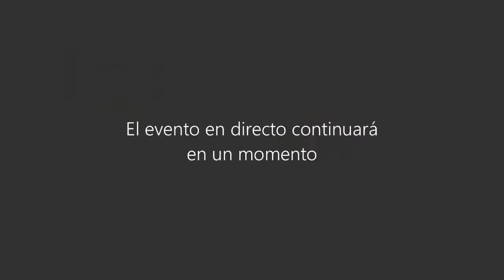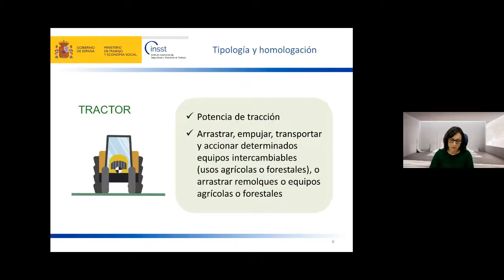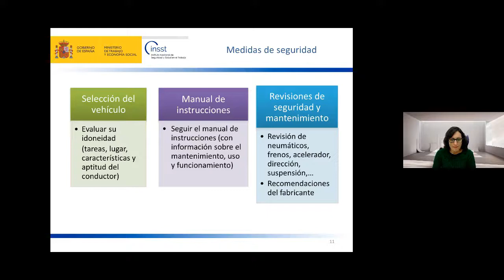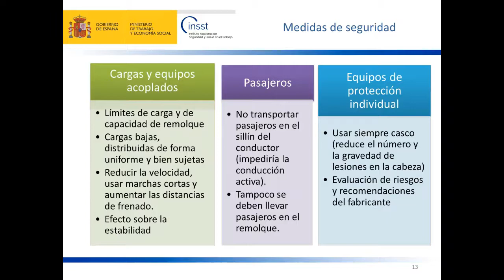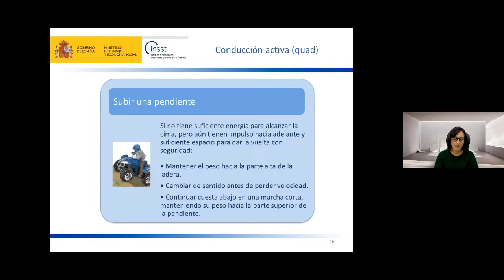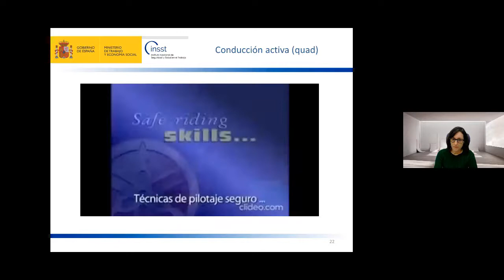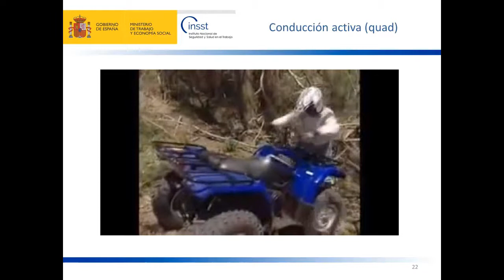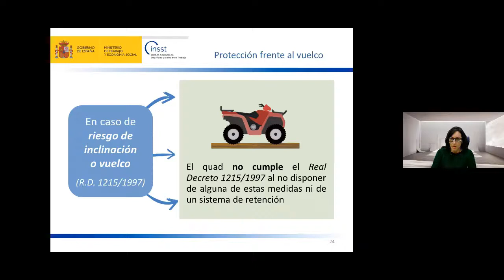Jornada técnica "Uso seguro de los cuatriciclos en agricultura" (1/2)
La presencia de cuatriciclos en la agricultura, motivada por la realización de diferentes tareas, es cada vez más frecuente. La prevención del riesgo y la minimización de las consecuencias de un posible accidente requieren la adopción de medidas adecuadas tanto en la selección del cuatriciclo como durante su utilización.

Esta Jornada Técnica presenta los aspectos a destacar relacionados con la comercialización de los cuatriciclos y las medidas de seguridad a considerar en su utilización. En particular, se abordará la protección frente al vuelco con la intención de presentar un planteamiento general del asunto basado en el conocimiento y el progreso técnico actuales.

Contenido y ponentes:
- Inauguración de la Jornada Técnica: D. Isaac Abril Muñoz Director del Departamento de Condiciones de Trabajo en el Sector Agrario y Marítimo Pesquero del CNMP – INSST

- Selección y medidas de seguridad durante la utilización: Dª. Tamara Ruiz Rodríguez Técnica Superior de la Unidad Técnica de Seguridad del CNMP – INSST